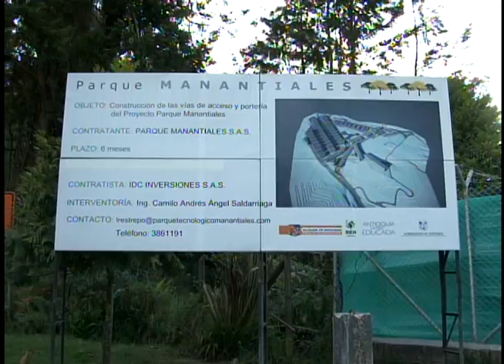La anunciada liquidación del parque tecnológico de Antioquia podría revertirse